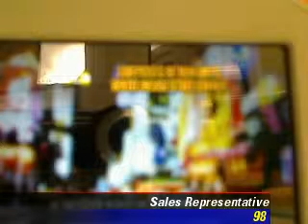2006 Audi A3 2.0T Wagon 4D - Test Dealer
2006 Audi A3 2.0T Wagon 4D - 7206 Gray 4-Cyl.